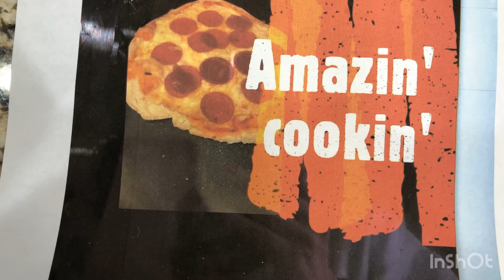How To Make Easy Lemon Custard - Simply delicious- Amazin’ Cookin’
How To Make Easy Lemon Custard - Simply delicious.  Very versatile.  Great filling for crepes, cookies, cupcakes and more.